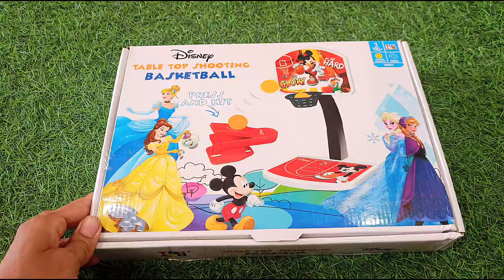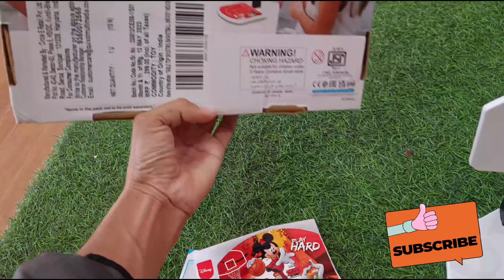Disney Table Top Shooting Basketball Toy Game | Unboxing And My Take.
In this video, we're diving into the magical world of Disney with an unboxing and review of the Table Top Shooting Basketball Toy Game. Join us as we unpack this exciting game, featuring beloved Disney characters, and share our thoughts on gameplay, design, and overall enjoyment. Whether you're a Disney enthusiast, a tabletop gaming aficionado, or simply looking for some family-friendly fun, this video has something for everyone. So, grab your Mickey ears and let's shoot some hoops with a touch of Disney magic!